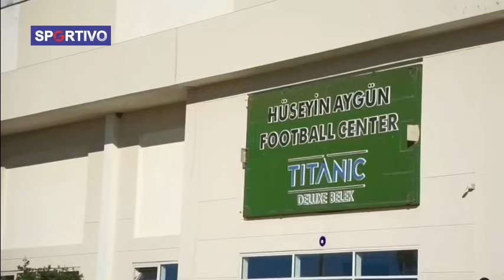DILUAR NALAR! Statmen Jesus Kasas Bocor. Capek2 Genjot Fisik Malah Makan Mie INSTAN, Kan T0l*l..